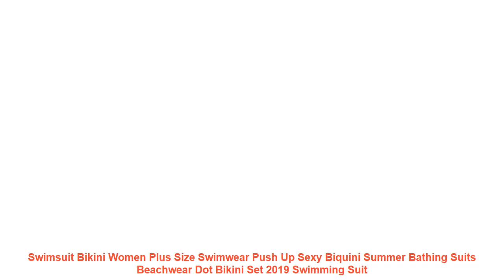Swimsuit Bikini Women Plus Size Swimwear Push Up Sexy Biquini Summer B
1. Fashion design. 100% Original. High quality.
2. Please compare the size information with yours' before your purchasing.
3. Item color might vary slightly. as color in different kind of monitors may be a little bit different.
4. Please allow 1-3cm difference due to the measurement.
Item Type: Bikinis Set
Support Type: Underwire
Waist: Low Waist
With Pad: No
Fit: Fits true to size. take your normal size
Gender: Women
Pattern Type: Patchwork.Dot
Material: Nylon.Polyester
Model Number: YYSDot
Size: S.M.L.XL.XXL
Style: Push Up Bikini
Quality: A
Year: 2019 Style
Season: Spring. Summer. Autumn
1. Fashion design. 100% Original. High quality.
2. Please compare the size information with yours' before your purchasing.
3. Item color might vary slightly. as color in different kin